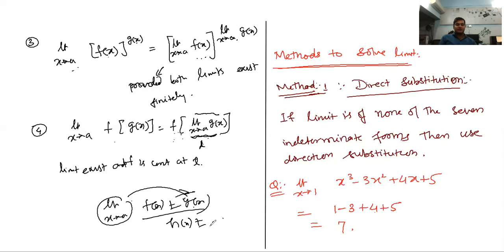LIMIT ,3 IITJEE